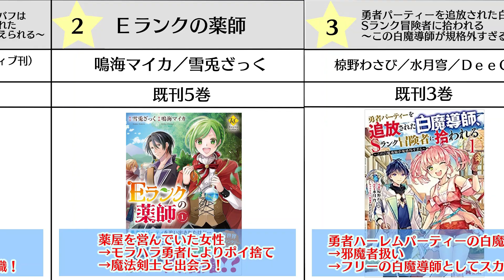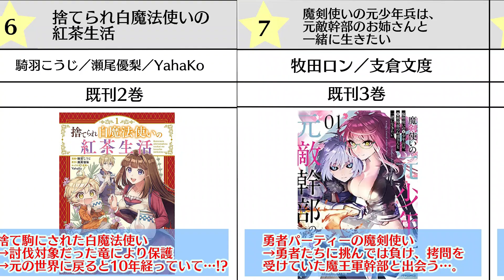【おすすめ漫画紹介】『追放ファンタジー 漫画 PART2』おすすめ10作品紹介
今回は『追放ファンタジー 漫画 PART2』 おすすめ10作品をご紹介致します！（独断と偏見で選出）